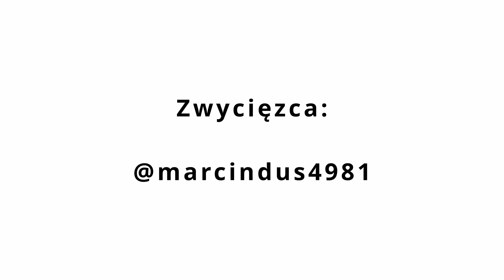WYNIKI KONKURSU - SPIDER FARMER SE3000 300W LED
Ogłoszenie zwycięzców konkursu sponsorowanego przez @SpiderFarmer  Główna nagroda to lampa SE3000 300W LED.

Sponsorem konkursu jest firma Spider Farmer - producent lamp, namiotów i innego sprzętu dla growerów.